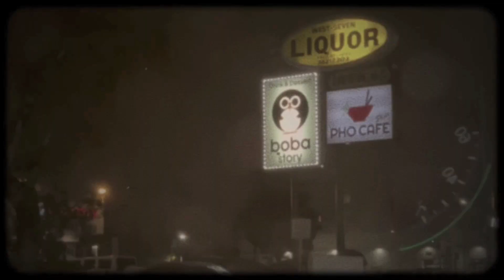LOS ANGELES KOREA TOWN IN THE RAIN